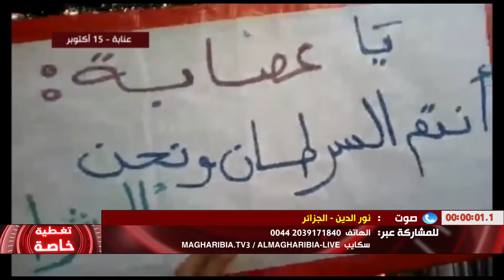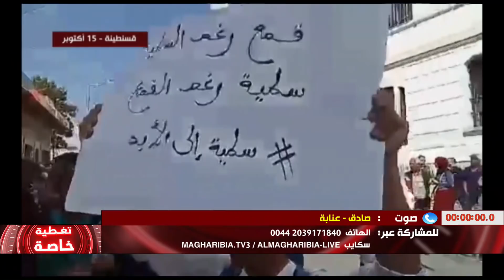في ثلاثائهم الـ34 .. الطلبة يتحدون القمع ويصرون على مطالب الحراك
تقديم: ثريا محامدية / ضيوف الحلقة : العربي فرحاتي  -  أستاذ جامعي ومحلل سياسي / طارق سالمي  -  ناشط سياسي  / سفيان هداجي  -  ناشط ميداني